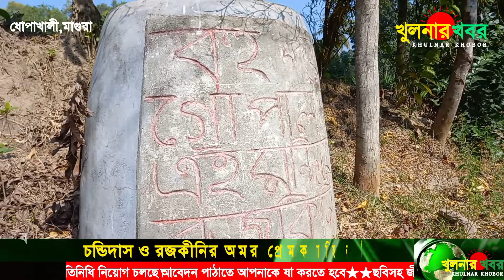চণ্ডীদাস-রজকিনীর পৈতৃক বাড়ি মাগুরায় | জানুন প্রেমের প্রকৃত কাহিনী | chondi das rojokini love story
চণ্ডীদাস আর রজকিনীর পৈতৃক বাড়ি | জানুন তাদের অমর প্রেমের প্রকৃত কাহিনী | chondi das & rojokini love story | @khulnar khobor

চণ্ডীদাস আর রজকিনী তারা প্রেমের শিরোমনী গোওওও ! এই গানের লাইনটি কারও অপরিচিত নয় ! নানাবিধ গানের লাইনে স্থান পেয়েছে এই দুটি নাম ! প্রেম ভালোবাসার প্রতীক হিসেবে মধ্যপ্রাচ্যে জনপ্রিয় শিরি ফরহাদ , লাইলি মজনু, পাশ্চাত্যে রোমিও জুলিয়েট তেমনি বাংলাদেশে চণ্ডীদাস আর রজকিনী জনপ্রিয় !

অনেকেই ভেবে থাকে চণ্ডীদাস আর রজকিনী নিছক রুপকথা অথবা পৌরানিক পুথীর অংশ ! আবার অনেকে বর্তমান যুগে চণ্ডীদাস আর রজকিনী এর নামই শুনেন নাই !

কিন্তু আজ অপনাদের বলছি চণ্ডীদাস আর রজকিনী নিছক রুপকথা নয় ! প্রাচীন বাংলার সত্যি ইতিহাস যা জনপ্রিয়তার শির্ষে পৌছে কিংবদন্তি অমর প্রেমের ইতিহাসে পরিনত হয়েছে ! তাই তো কবি লেখকগন তাদের লেখায় চণ্ডীদাস আর রজকিনী নাম দুটিকে উপস্থাপন করে থাকেন উপমা হিসেবে !

কে ছিলো চণ্ডীদাস আর রজকিনী ? কোথায় ছিলো তাদের বাস ? বাংলাদেশের কোন অঞ্চলে তাদের বাড়ি ?

জনশ্রুতি আছে ঘটনাটি ১৪ শতকের শেষ ভাগের দিকের।বর্তমান মাগুরা সদর থেকে ২৫ কিলোমিটার দক্ষিণে শালিখা উপজেলার শতখালি ইউনিয়নের ধোপাখালী গ্রাম।  চণ্ডীদাসের বাবা ছিলেন এ এলাকার একজন ছোটখাটো ব্রাহ্মণ জমিদার আর রজকিনী ছিল ধোপার মেয়ে।
নিচুজাতের মেয়ে হলে কি হবে ! রজকিনী রুপে গুনে ছিলো অনন্যা এক নারী !অপরূপা রজকিনীকে দেখে চণ্ডীদাস জাতপাত ভুলে তার প্রেমে পড়ে যায়।

ধোপার মেয়ে রজকিনী প্রতিদিন নদীতে কাপর ধোলাই করতে আসে, আর সেই নদীর অপর পারে চণ্ডীদাস মাছ ধরার ছলে বড়শি নিয়ে বসে তাকে দেখত। কিন্তু দুজনের মধ্যে চোখাচোখি হলেও কোনদিন কথা হয়নি এভাবে কেটে গেলো ১২ বছর !

ঠিক ১২ বছর পরে একদিন রজকিনী ছোট্ট নদীর অপর পাশে বসা চন্ডীদাসকে প্রশ্ন করলো। “ ওহে রাজ পুত্র বরশিতে মাছ খোট ধরে ? রজকিনীর প্রশ্ন শুনে চন্ডীদাস উত্তর দিলো ” এই মাত্র খোট দিলো “

এই ছিলো তাদের প্রথম প্রেমের কথোপকথন ! চন্ডীদাস এর উত্তরের মর্ম বুঝে নিয়েছিলো রজকিনী !  এরপর থেকে তাদের নিয়মিত দেখা স্বাক্ষাৎ আর আলাপ হতে লাগলো ! কিন্তু ব্রাম্মন এর ছেলে হয়ে ধোপার মেয়ের সাথে প্রেম !!!

পরিবার ও সমাজ তাদের মেনে নিতে চাইলো না ! নানা অপবাদে জর্জরিত হয়ে প্রেমিক-প্রেমিকা একদিন সব ছেড়ে পালিয়ে যায় ভারতের বাকুরা ছাতনা গ্রামে।

এই ঘটনা থেকে রচিত হয়েছে ‘ গোলেমালে গোলেমালে পিরিত করো না. ব্রাম্মনের ছেলে পিরিত করে ধোপার মেয়ে পা ধুয়ে খেলে ‘

যাই হোক ঘটনার এখানেই শেষ নয় , ছাতনা গ্রামের সাধারন লোকেরাও যখন জেনে গেলো তাদের আসল পরিচয় তখন সেখানেও তারা টিকতে পারলো না ! তখন তারা মনের বেদনায় বৃন্দাবনে চলে যান ! আর সেখানে গিয়ে তারা নাম পরিচয় বদলে ফেলে যে কারনে তাদের আর কোন তথ্য পাওয়া যায়নি !